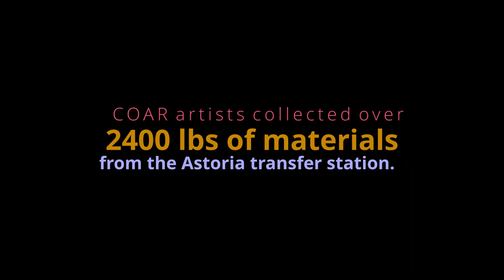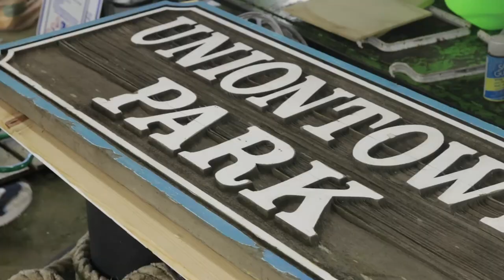COAR 2018 Highlights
Behind the scenes with Cara Mico and Wenda Vorce as they create art from waste!

Video by minimal.camera